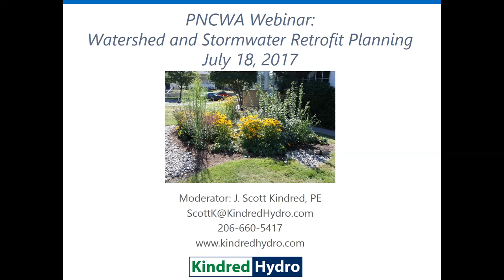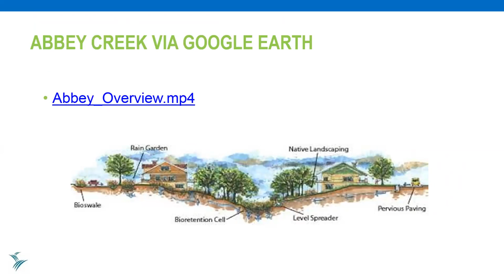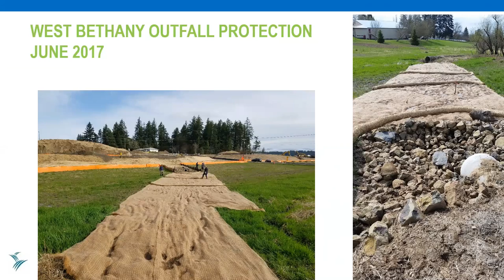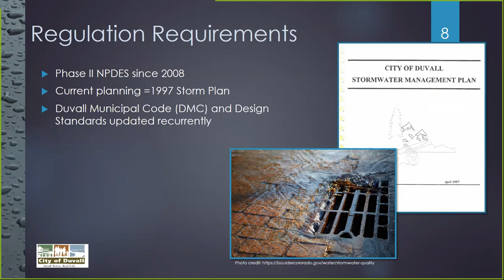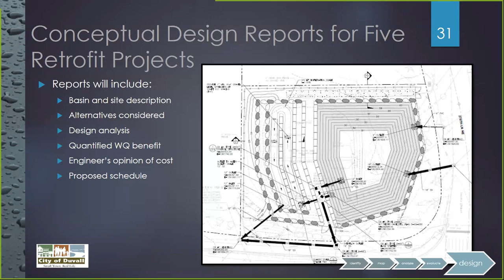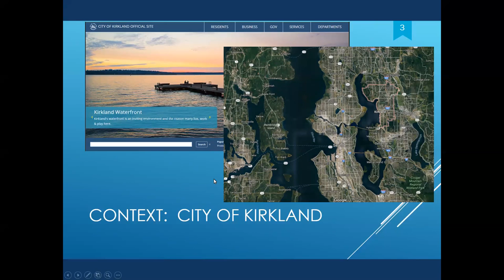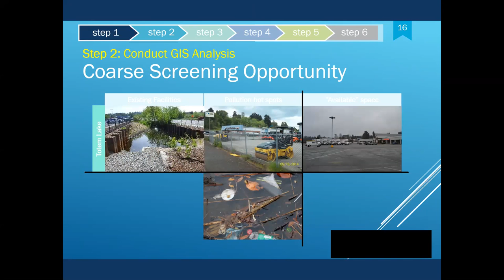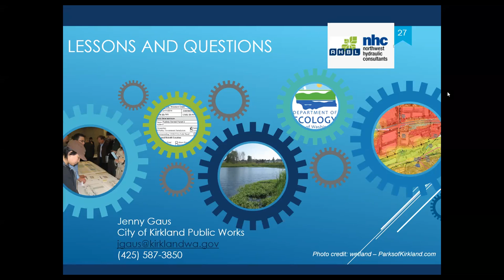Stormwater Webinar, July 2017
Watershed and Stormwater Retrofit Planning

Combining Science and Nature for a Healthy Tualatin River Watershed, Jadene Stensland, Clean Water Services

Characterization, Assessment, and Ranking of Candidate Stormwater Retrofit Sites, Larissa Grundell, City of Duvall, WA

Watershed- and Subwatershed-scale Planning and Implementation, Jenny Gauss, City of Kirkland, WA

Moderated by Scott Kindred, Kindred Hydro